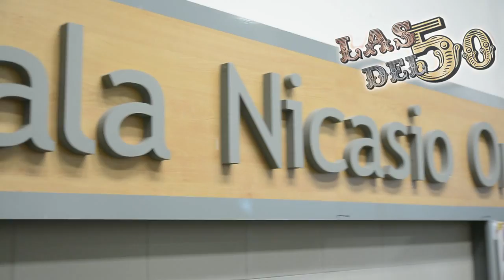Vanessa Squillaci - Unipersonal - Las 5 del 50 - ShortFilm